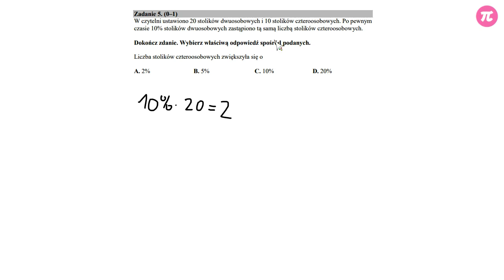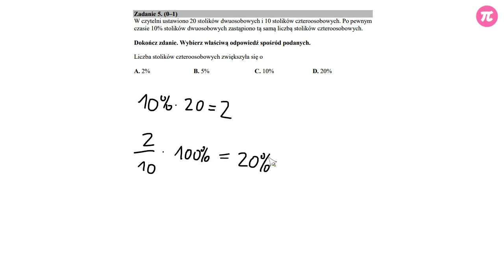Egzamin gimnazjalny 2018 - Zadanie 5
W czytelni ustawiono 20 stolików dwuosobowych i 10 stolików czteroosobowych. Po pewnym czasie 10% stolików dwuosobowych zastąpiono tą samą liczbą stolików czteroosobowych. Dokończ zdanie. Wybierz właściwą odpowiedź spośród podanych.
O ile zwiększyła się liczba stolików czteroosobowych?